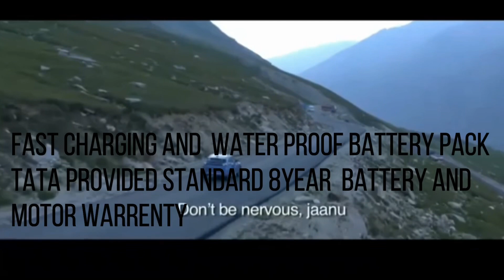Top 5 Upcoming cars in India 2019-2020||TATA | MAHINDRA |MARUTI | HYUNDAI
Check out all upcoming cars that are going to launch in India in the year of 2019/2020, also know the expected price , launch date ,specifications ,videos of popular upcoming car from 5 to 10 lakh range